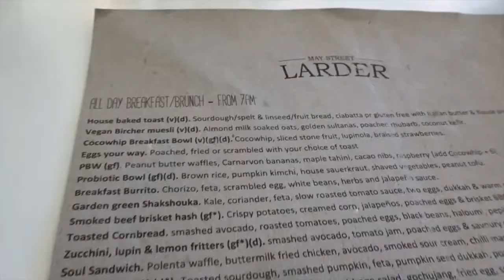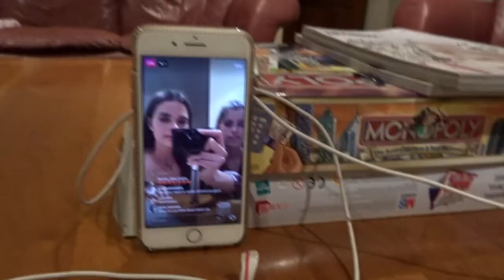PERTH VLOG DAY 1! W/ Daniel & Topaz